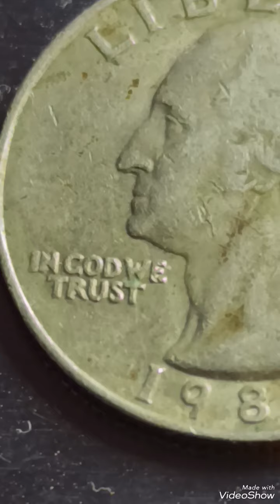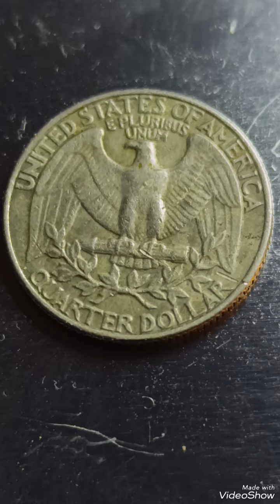Top 1985P Most Expensive Washington quarter,Error